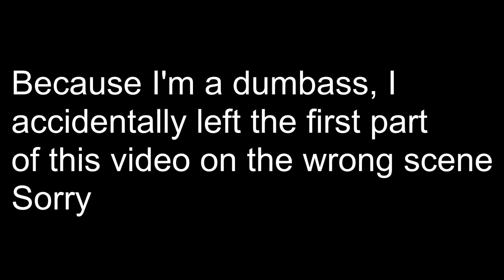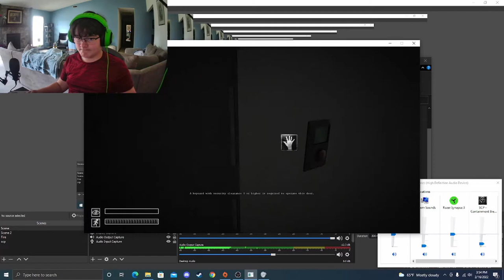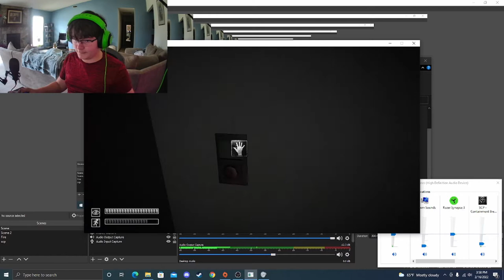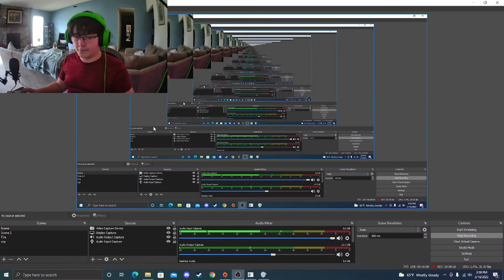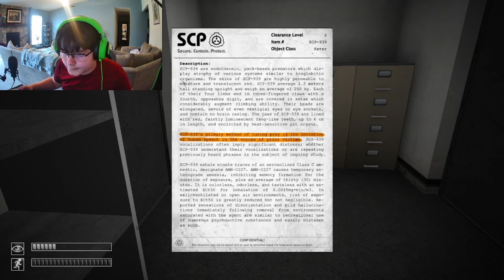SCP 173 HAS BEEN RELEASED | SCP Containment Breach - Part 2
This game is going to scare me into my grave. It’s absolutely TERRIFYING. And Mr. Peanut Man isn’t helping that…